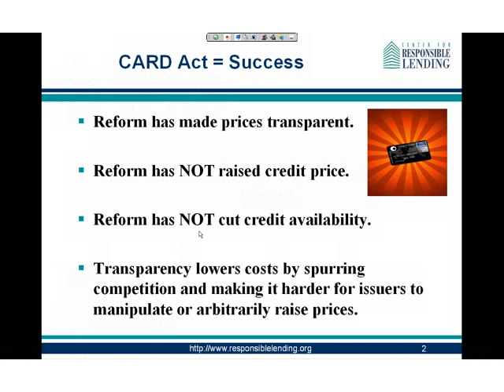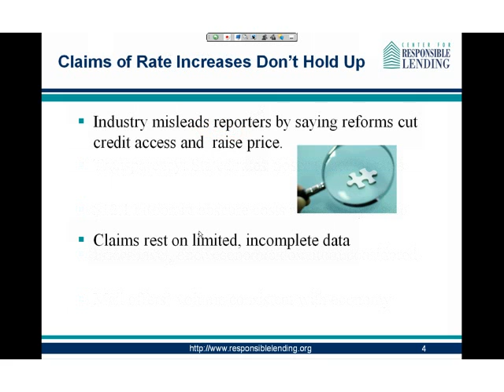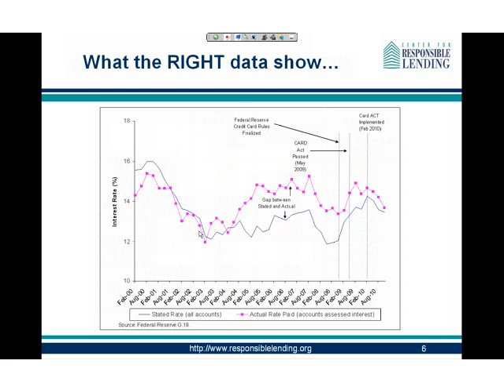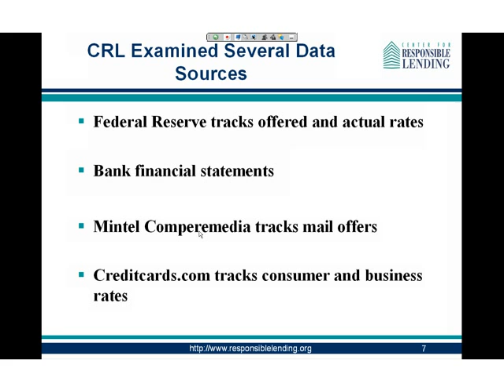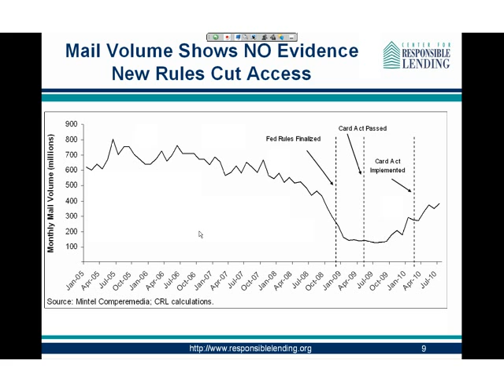Credit Card Clarity: CARD Act Reform Works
CRL Senior Researcher Josh Frank presents findings of study showing that the Credit CARD Act of 2009 makes credit card pricing significantly clearer without leading to higher rates or more difficulty in getting credit.